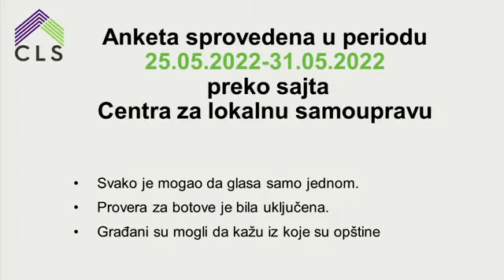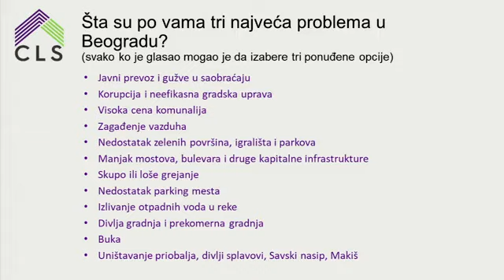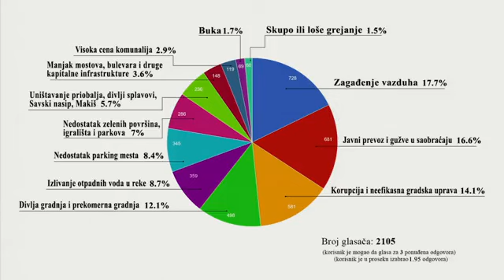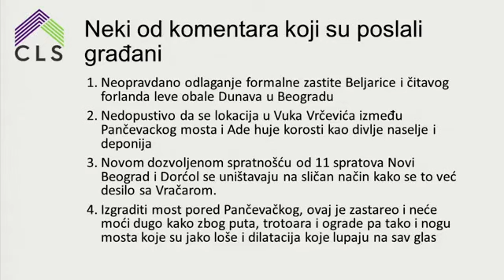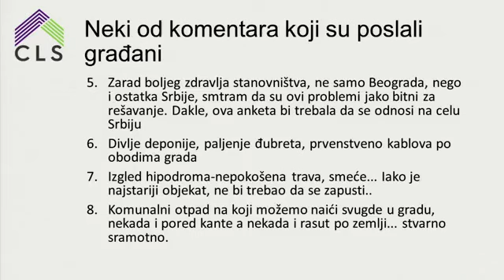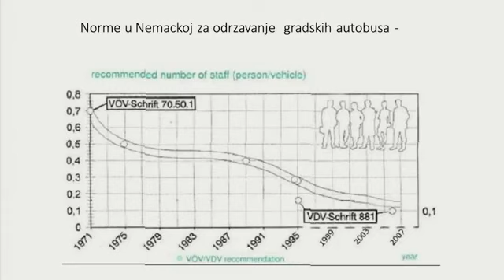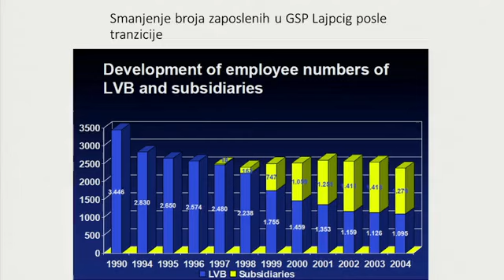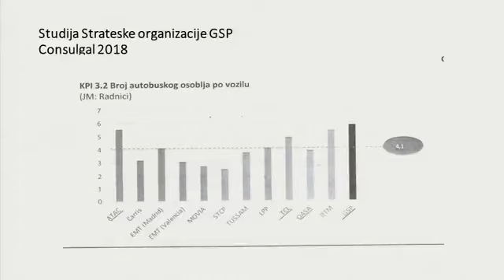Šta stvarno muči Beograđane.? - prezentovani rezultati ankete..